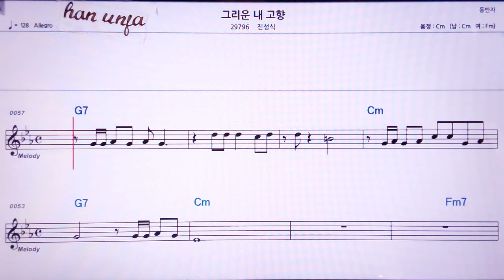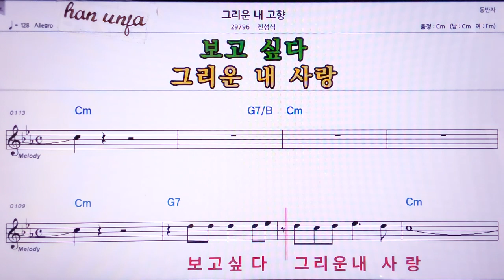💖그리운 내 고향/진성식 👍MR,노래방, 악보, 코드,Karaoke With Sheet Music